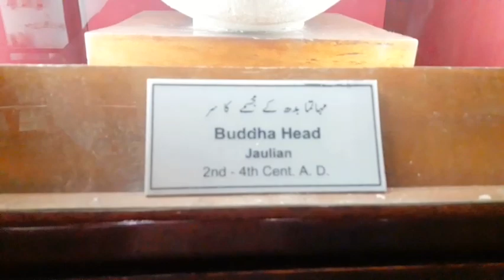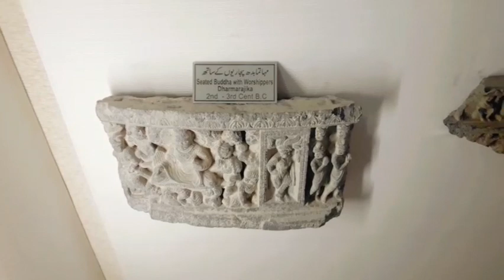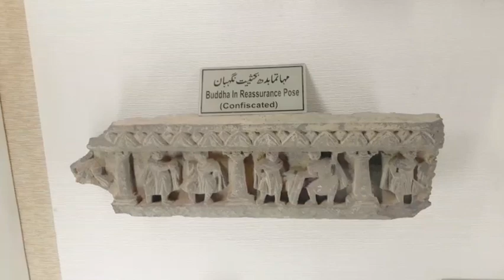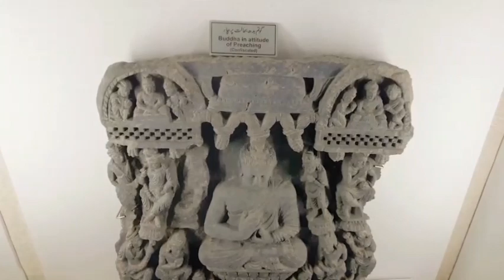Taxila Museum Part 2